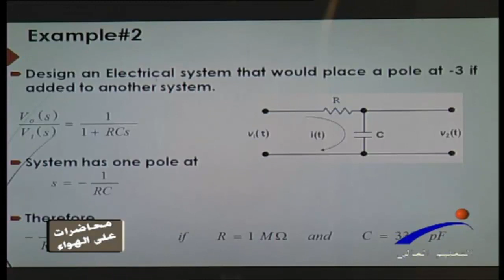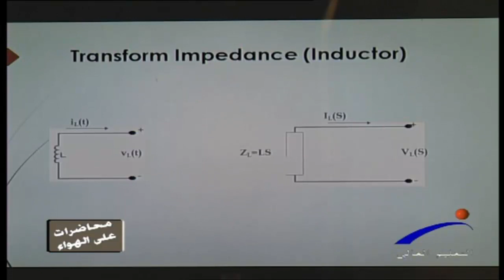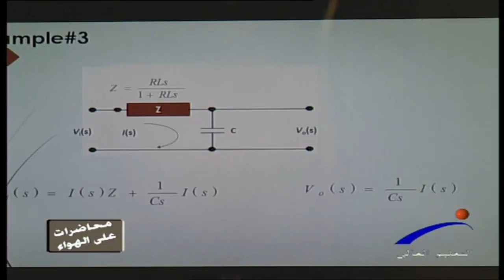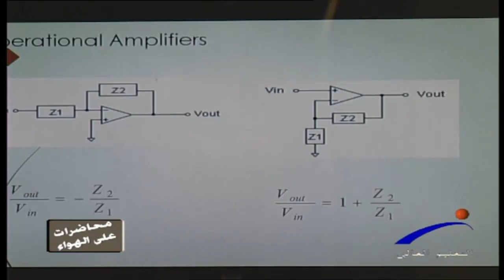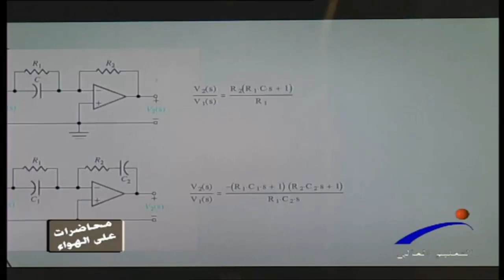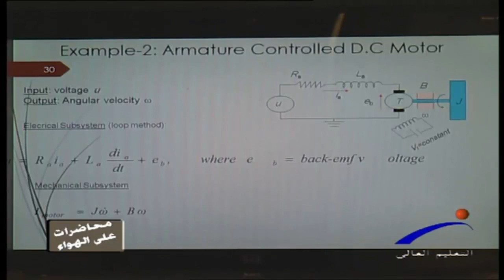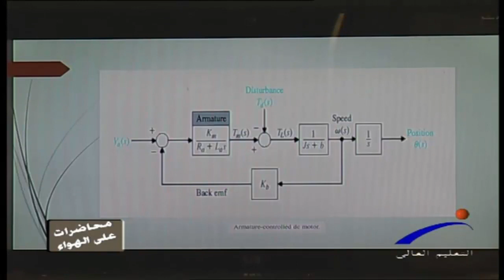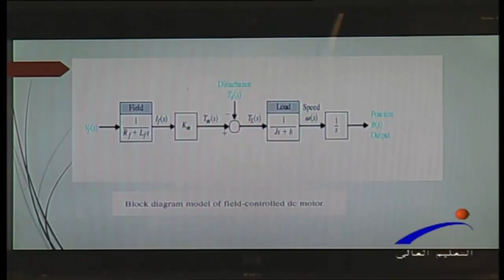المحاضرة الخامسة_ الجزء الثاني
نمذجة الانظمة الطبيعية